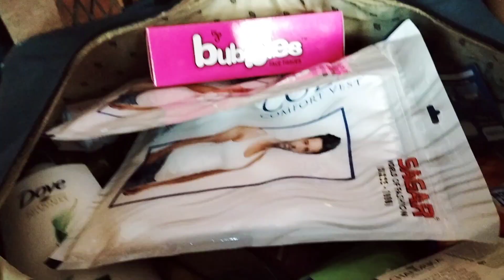ಇವತ್ತು ಒಂದು ಪುಟ್ಟ ಬ್ಲಾಗ್